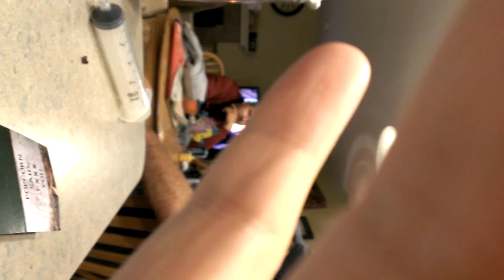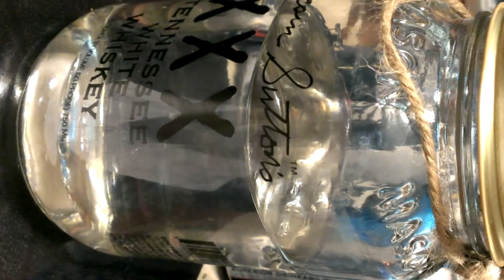B-man and moonshine